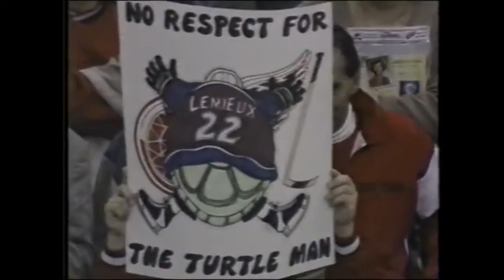Hokejowy Audiobook – Darren McCarty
- polskie centrum National Hockey League najlepszej ligi świata

Hokejowy Audiobook to audycja na NHL w PL, w której Michał Kolasiński będzie przedstawiał historie hokeistów w unikatowy sposób. Wyróżniającą cechą produkcji jest opowieść prowadzona w pierwszej osobie i unikatowy, "książkowy" charakter.

Jeden z najbardziej wszechstronnych twardzieli w historii NHL. Istotna część "Czerwonej Machiny" czyli ekipy Detroit Red Wings, która dominowała w NHL pod koniec lat 90. Jak rozpętał piekło w meczu z Colorado Avalanche? Jak przygotowywał się do zemsty? Czy po latach wybaczył?

Tylko u nas codziennie niusy, rozległe analizy i komentarze do bieżących, ale też historycznych wydarzeń z NHL oraz świata najlepszego hokeja. Nie zajmujemy się suchymi raportami, nie przepisujemy boxscore'ów, nie tłumaczymy oficjalnych przekazów ani depesz - wszystko jest pisane luźnym blogowym językiem i zawiera wartość publicystyczną, niedostępną na innych portalach. Zarywamy noce na oglądaniu meczów NHL i dnie na opisywaniu naszych wrażeń z nich.